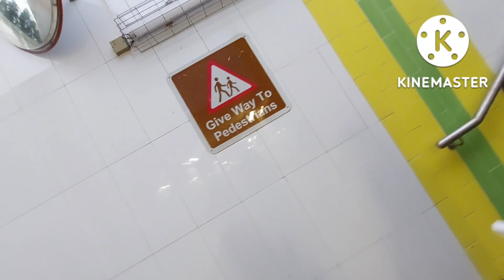WALKING IN THE PARK WITH TWO CLOSE FRIENDS @ EASTCOST PARK SG